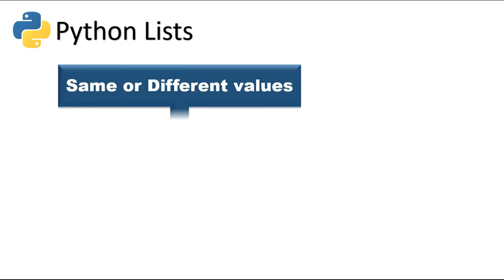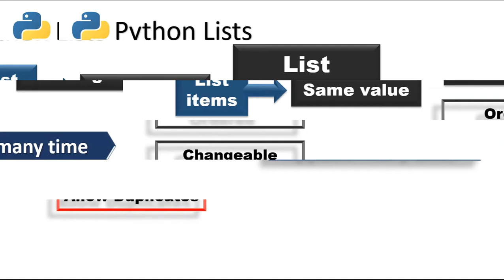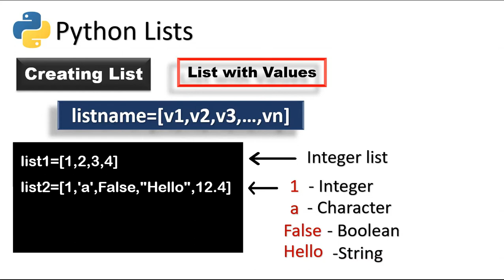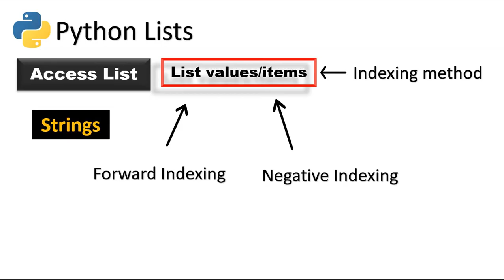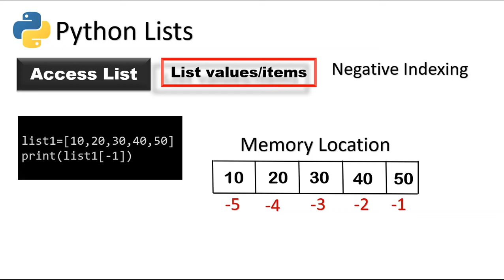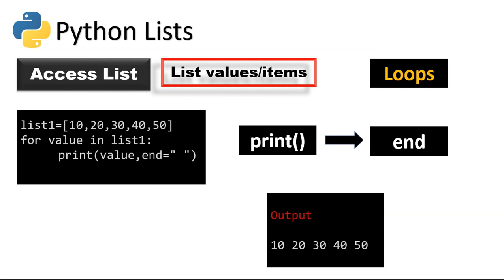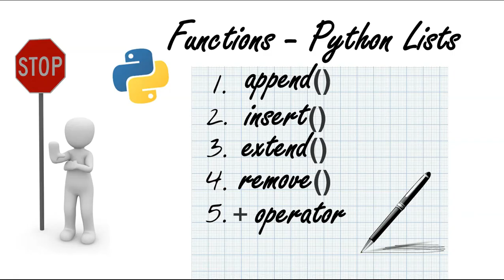Python Lists #1 in Tamil | Python Tutorial for Beginners-Python Series Part 10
Python lists in tamil
How to use  lists in python
Best way to use python lists

In This Video, you will find simple explanation about list in python program in Tamil.  I covered the topics, what is Lists, how to use lists in python language with simple Example programs.

Thanks.

create empty list and list with values in python
negative indexing in python list
forward index in python list

learn python
brackets in python lists
python
python lists
python for beginners
python programming
python tutorial
python list
list
python list operations
learn python
python code
python list function
python coding
python tutorials